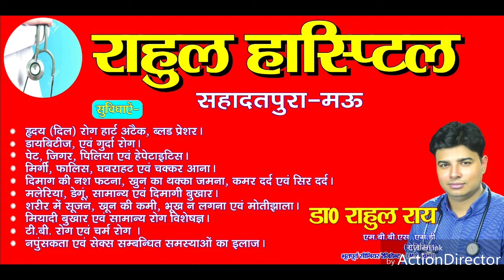जानें कौन है ये महिला जिसे गिरफ्तार कर पुलिस को मिली बड़ी सफलता! Marina Sandesh Live